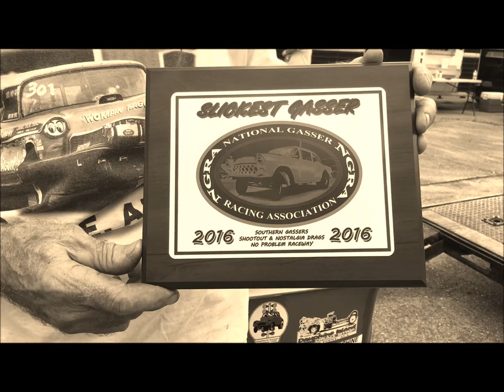NGRA GASSER WARS presents SOUTHERN GASSERS 2016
A NO JIVE HOT ROD PRODUCTION in association with the (NGRA) NATIONAL GASSER RACING ASSOCIATION.